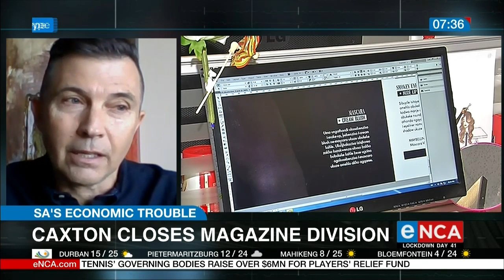Caxton closes magazine division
Caxton Publishers has announced it will close down its magazine division. At least twelve titles will be affected, including Bona, Rooi Rose and People magazines. The group says there has been a decline in advertising and circulation numbers for its publications. Caxton has also been under financial pressure brought on by the countrywide COVID-19 lockdown. For more on this we're joined by the group's General Manager, Anton Botes. Courtesy